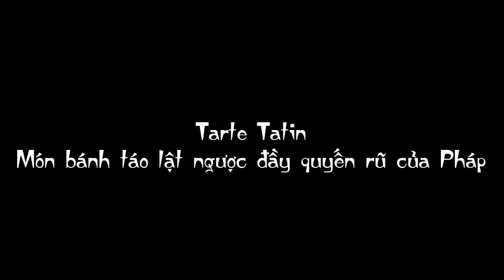Tarte Tatin - Món bánh táo lật ngược đầy quyến rũ của Pháp